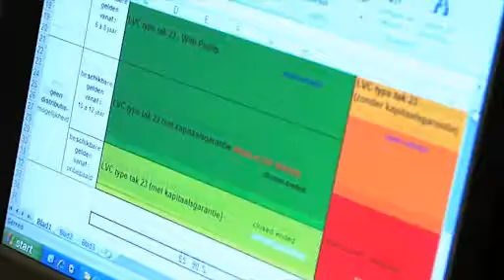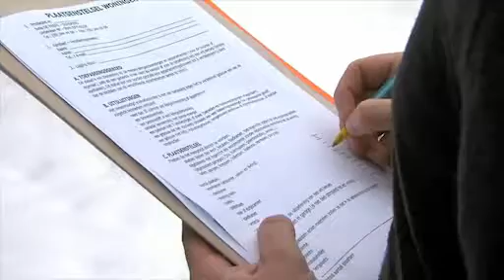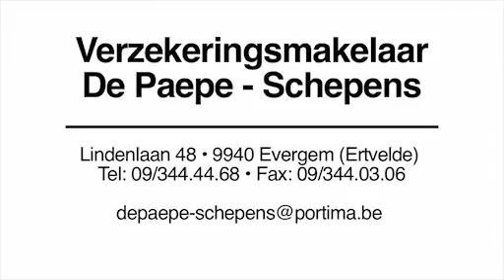De Paepe - Schepens BVBA, Verzekeringsmakelaar, Ertvelde (Evergem)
ONAFHANKELIJK VERZEKERINGSMAKELAAR
Dienstenkantoor De Paepe -- Schepens bvba, gelegen in Ertvelde/Evergem, is een onafhankelijk verzekeringsmakelaar met erkenningsnummer 13760A. Wij kunnen steunen op onze jarenlange ervaring om verzekeringsproducten voor te stellen aan zowel particulieren, zelfstandigen als kmo's. Vanaf het begin ligt de nadruk in ons kantoor dan ook steeds op professionalisme, onafhankelijkheid en een correcte, eerlijke service.
FINANCIEEL ADVIES
Vanuit onze functie als verzekeringsmakelaar kunnen wij u ook advies inzake financiële planning bieden, onder meer in verband met fiscaliteit, directe belastingen en successierechten.